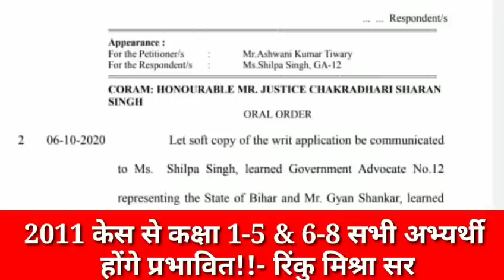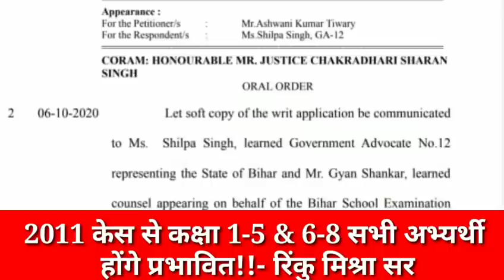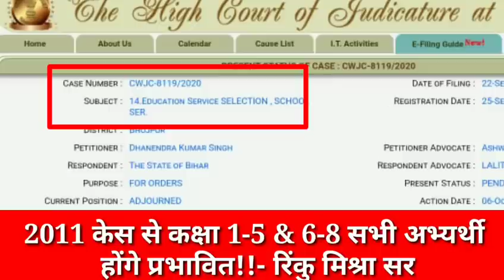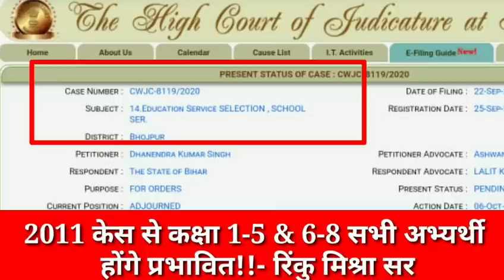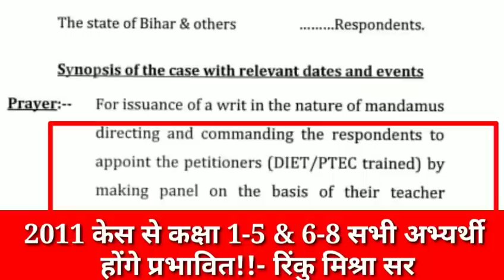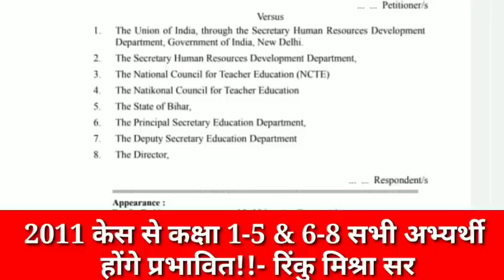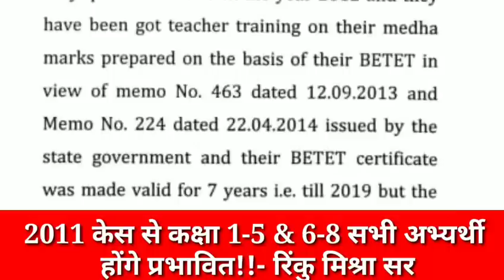बिहार शिक्षक बहाली 2011 वालों को वरीयता केस से-कक्षा 1-5 & 6-8 सब प्रभावित होने-रिंकु मिश्रा सरLIVE